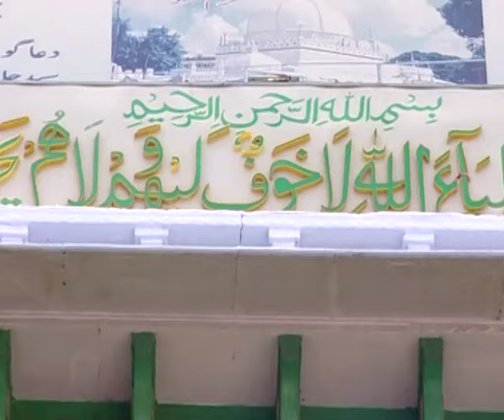Tumhare Aangan Feat. Geeta Singh Chishti || T-Series IslamicMusic || Jagat Guru Khwaja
Song : TUMHARE AANGAN
Singer : GEETA SINGH CHISHTI
Album : JAGAT GURU KHWAJA
Music Ditector : RAJU KHAN
Lyricist : KHUMAR DEHLAVI
Music Label : T-Series